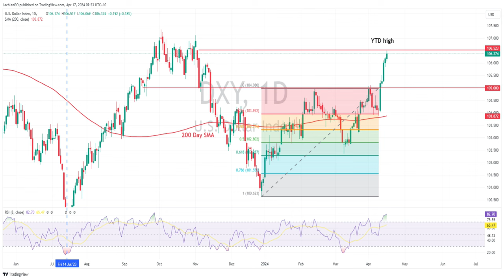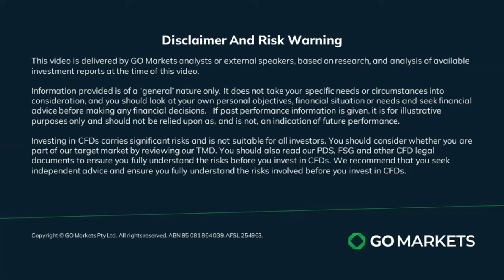USD rallies on hawkish Fed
The US dollar Index hits a 2024 high  after hawkish Fed Chair Powell commentary where he noted recent data was showing a lack of further progress on inflation. USDJPY brief sell-off raises intervention questions.